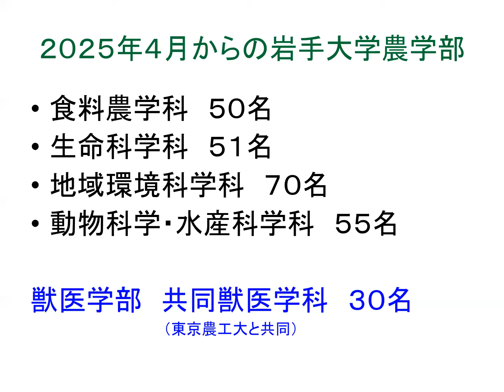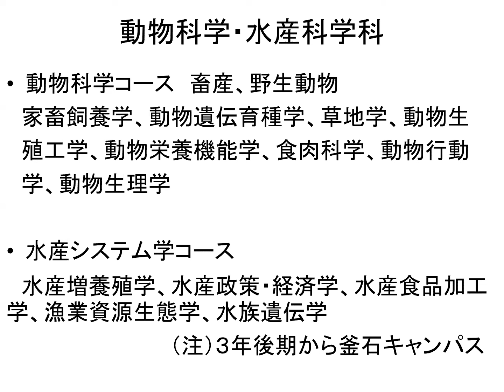岩手大学農学部に入って、宮沢賢治の後輩になろう